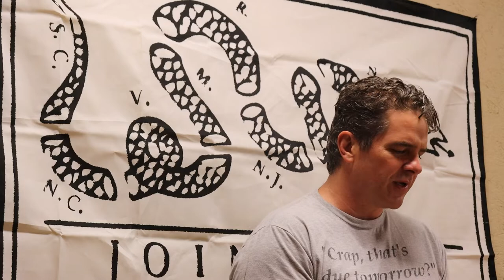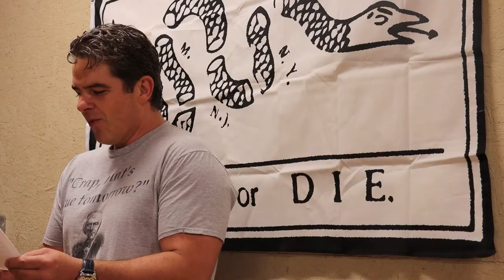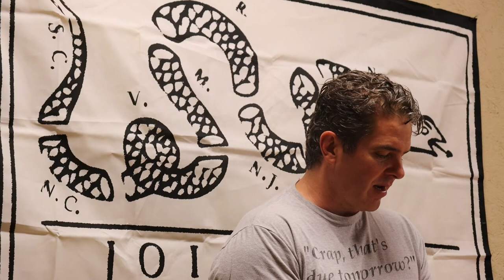When’s The Last Time You Read The Declaration Of Independence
Discover & enjoy more important conversations by visiting our site for free

It’s our duty to learn about what effects our external world has on our soul. We recommend visiting and supporting the following providers of valuable information:

Learn about current events that have a direct effect on your soul by visiting:

(Ice Age Farmer)

Learn about current events that directly effect your soul:
(The Highwire with Dale Bigtree)

Learn from this entertaining scholar on historical beliefs that appear to be embedded in us all:

Learn about current and past events that have shaped the collective thinking that needs to be removed from a real journalist:

Learn about market conditions that can add in your knowledge about how to better provide financial relief during your souls journey: